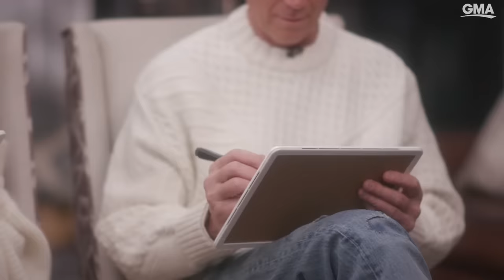'Golden Bachelor’: Gerry Turner and Theresa Nist play our couple's game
"GMA" puts the newly-engaged "golden couple, Gerry Turner and Theresa Nist, to the test, guessing each other's favorite things.